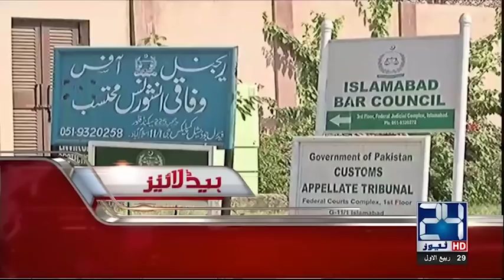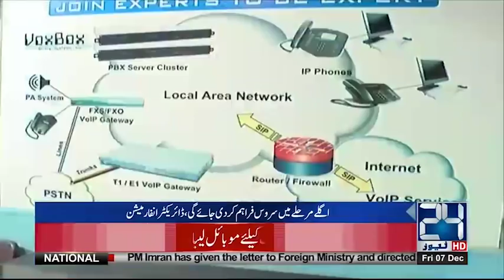News Headlines | 6:00 PM | 7 Dec 2018 | 24 News HD